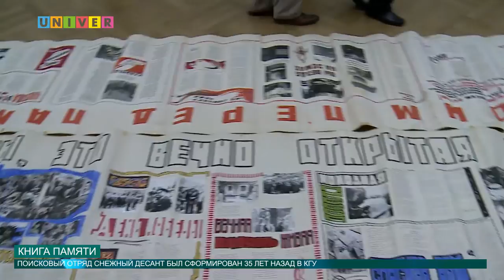Книга Памяти от 22.06.2016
22 июня - дата начала страшной войны, которая унесла жизни миллионов людей. Если вы не знаете, что произошло с вашими родными в военные годы и, какие они получили награды, то сейчас вы узнаете, что делать в такой ситуации.